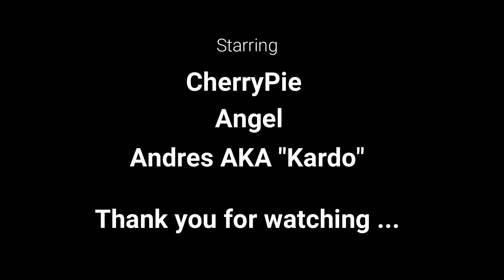Switch It Up Challenge 01 // Vlog #4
My Main Camera : SJCAM5000X

Madamo gid nga salamat sa inyong tanan!